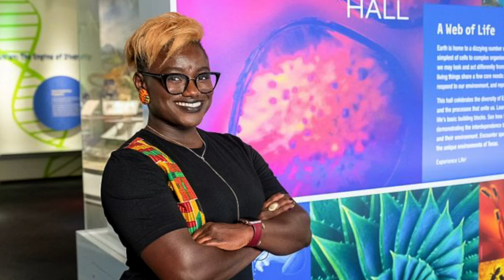Meet Dr. Cayenne Price - Legacy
The Legacy of the Ho Din Award dates back nearly 80 years to the early vision of Southwestern Medical Foundation. Today, we celebrate Dr. Cayenne Price, the 2022 recipient of the award, and how she plans to carry on that legacy of human compassion and medical wisdom.